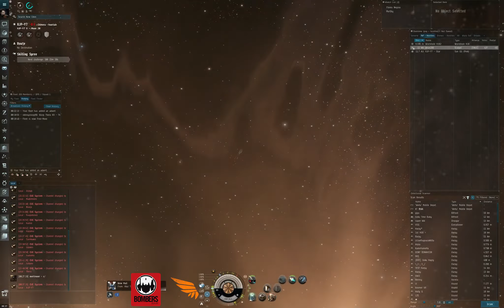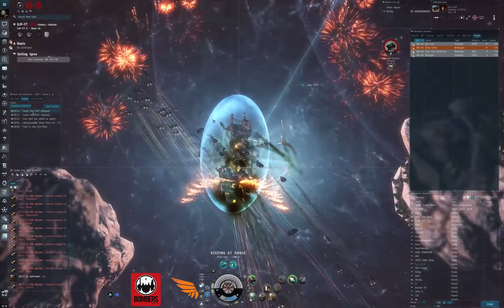EVE Online - Stuka'n the Middle With You (Feat Bombers Bar & TEST)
Use this link to start EVE with 250,000 extra skill points!